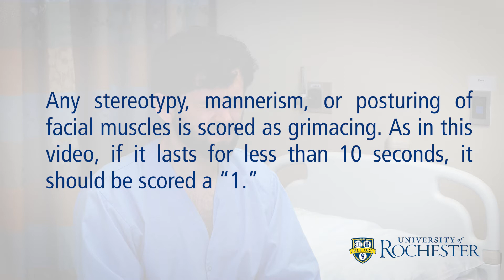Grimacing | Bush-Francis Catatonia Rating Scale